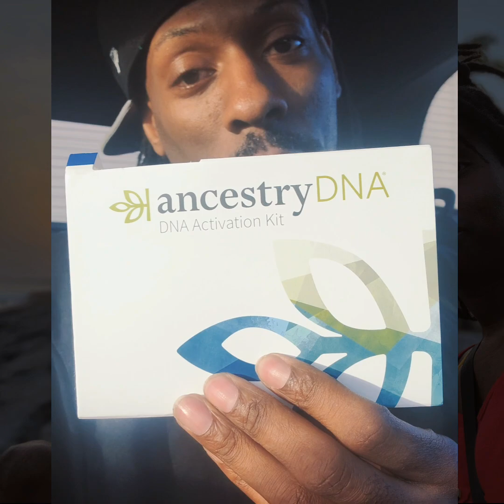People said don't do it, but I did it anyway!!! Searching for answers through Ancestry DNA!!!